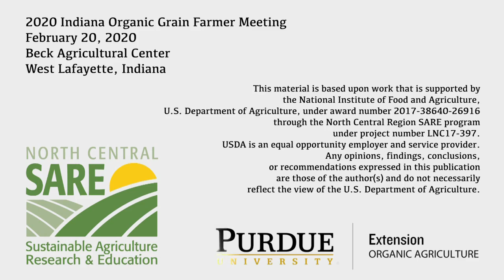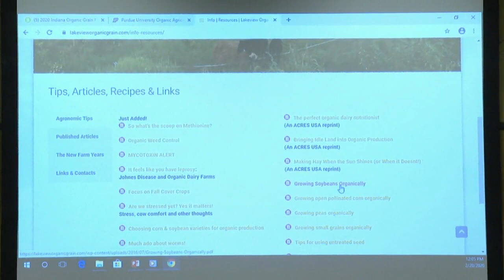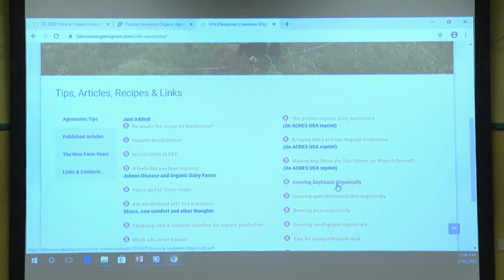Managing Crop Pests and Diseases Through Practices Not Products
Klaas Martens, Lakeview Organic Grain
2020 Indiana Organic Grain Farmer Meeting
February 20, 2020
Beck Agricultural Center, West Lafayette, Indiana
Hosted by Purdue Extension-Organic Agriculture.
to connect and learn more about Purdue Extension-Organic Agriculture